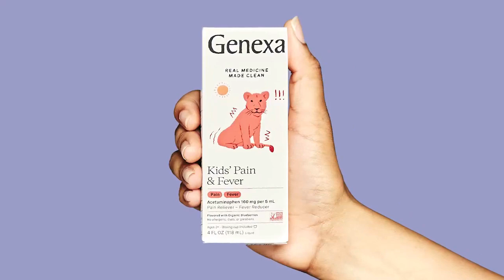Genexa Children's Acetaminophen Pain and Fever Reducer 160 mg per 5mL Made with Delicious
genexa acetaminophen
genexa acetaminophen infant
genexa acetaminophen reviews
genexa acetaminophen kids
genexa acetaminophen dosage
genexa acetaminophen vs tylenol
genexa acetaminophen chewable
genexa acetaminophen ingredients
genexa acetaminophen for adults reviews
genexa acetaminophen adults
genexa acetaminophen side effects
genexa acetaminophen amazon
genexa allergy ingredients
genexa allergy care ingredients
genexa acetaminophen for adults
does acetaminophen come from a plant
genexa acetaminophen baby
genexa baby tylenol
does gravol have acetaminophen
does equate allergy relief contain acetaminophen
genexa acetaminophen children's
genexa acetaminophen cvs
genexa acetaminophen color
genexa acetaminophen canada
genexa children's acetaminophen oral suspension
genexa children's tylenol
genexa children's acetaminophen
can you give coryzalia and tylenol
does hyland's cold and mucus have acetaminophen
can i give tylenol with hyland's cold
does hyland's have tylenol in it
does claritin d have acetaminophen
does zyrtec d have acetaminophen
genexa acetaminophen extra strength
genexa medicine reviews
what is a natural acetaminophen
genexa acetaminophen for babies
genexa acetaminophen fda
genexa acetaminophen fda approval
is genexa acetaminophen safe for pregnancy
genexa acetaminophen infant reviews
genexa acetaminophen infant dosage
genexa tylenol infant
genexa tylenol ingredients
is genexa acetaminophen safe
genexa infant acetaminophen dosage
does tylenol interfere with vitamins
genexa kids' acetaminophen pain
genexa kids' acetaminophen
genexa acetaminophen liquid
genexa acetaminophen near me
can you take tylenol with mthfr
what over the counter is acetaminophen
does dimetapp have acetaminophen in it
genexa or tylenol
what is the strongest over the counter acetaminophen
genexa acetaminophen pm
genexa acetaminophen pregnancy
genexa acetaminophen pill identifier
genexa acetaminophen while pregnant
q pap acetaminophen 325 mg
genexa acetaminophen walgreens
genexa acetaminophen recall
genexa acetaminophen safe
is genexa acetaminophen fda approved
is genexa acetaminophen gluten free
is genexa acetaminophen vegan
is genexa acetaminophen the same as tylenol
is genexa acetaminophen kosher
genexa acetaminophen target
genexa tylenol target
what does acetaminophen target
genexa vs tylenol
genexa vs tylenol reddit
does zicam have acetaminophen
genexa acetaminophen walmart
genexa tylenol walgreens
acetaminophen with z-pack
1 gram acetaminophen
3 acetaminophen
3 grams acetaminophen
3 grams of acetaminophen at once
4 grams acetaminophen